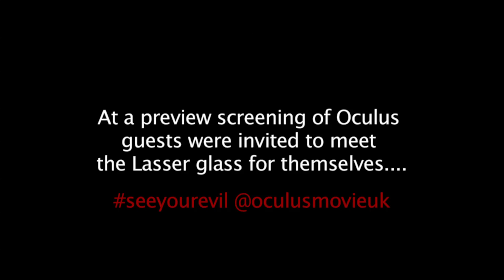Oculus - Meeting the Mirror - In Cinemas Friday 13th June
See what happens as fans meet the Oculus Mirror at an early preview screening!

Ten years ago, tragedy struck the Russell family, leaving the lives of teenage siblings Tim and Kaylie forever changed when Tim was convicted of the brutal murder of their parents.
Now in his 20s, Tim is newly released from protective custody and only wants to move on with his life; but Kaylie, still haunted by that fateful night, is convinced her parents' deaths were caused by something else altogether: a malevolent supernatural force unleashed through the Lasser Glass, an antique mirror in their childhood home.
Determined to prove Tim's innocence, Kaylie tracks down the mirror, only to learn similar deaths have befallen previous owners over the past century. With the mysterious entity now back in their hands, Tim and Kaylie soon find their hold on reality shattered by terrifying hallucinations, and realize, too late, that their childhood nightmare is beginning again...